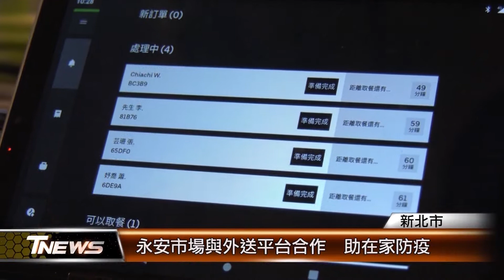永安市場與外送平台合作 助在家防疫│T-NEWS聯播網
為了協助市民在家防疫減少接觸，新北市永和永安公有市場與外送平台合作，提供市場新鮮食材送到府的服務，減少逛市場的時間，在家就能吃到新鮮食材。